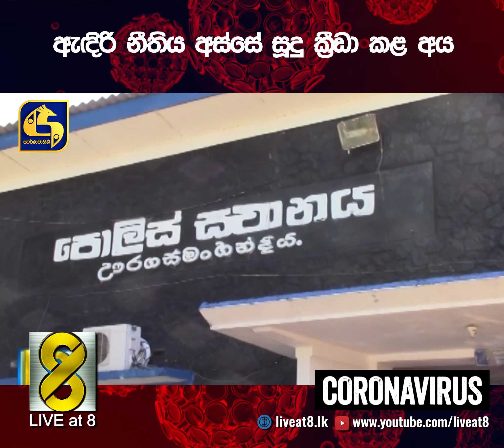ඇඳිරි නීතිය අස්සේ සූදු ක්‍රීඩා කළ අය